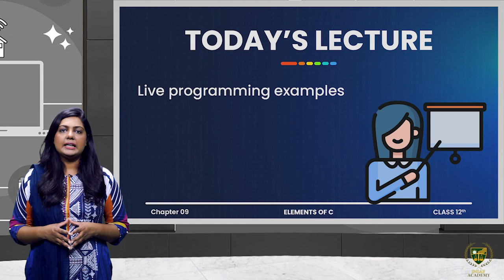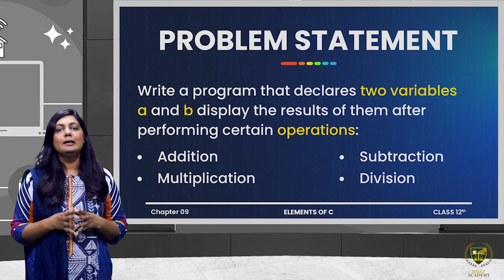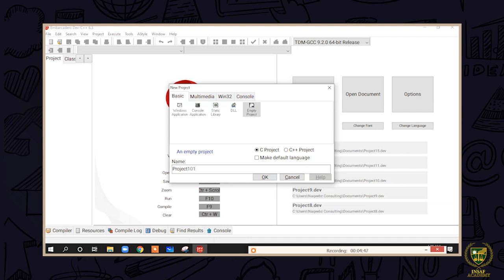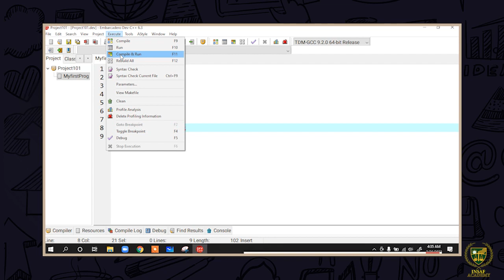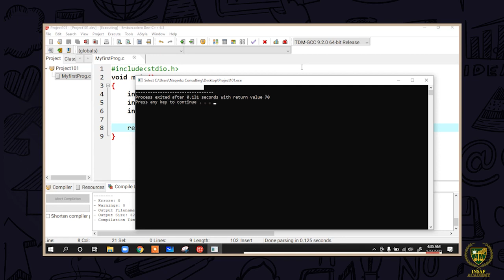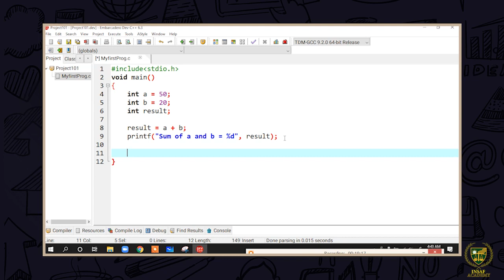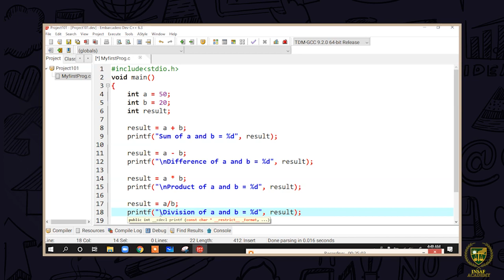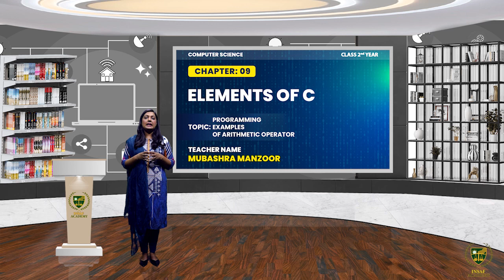Operators in C ( Part 02 ) | 12TH COMPUTER SCIENCE | CHP 9 | LECTURE NO 9.13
Operators in C ( Part 02 ).